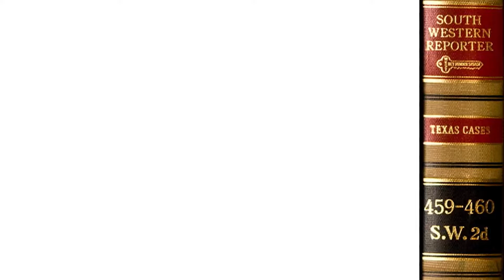GJ Legal Academy